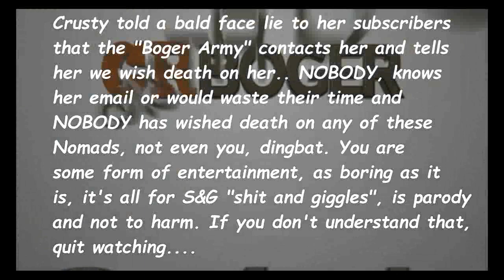Crusty lied to her subs now she drives through Hell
This is a parody and no individuals depicted in the making of this were harmed, not even you, dingbat.. maybe your little feelings perhaps..